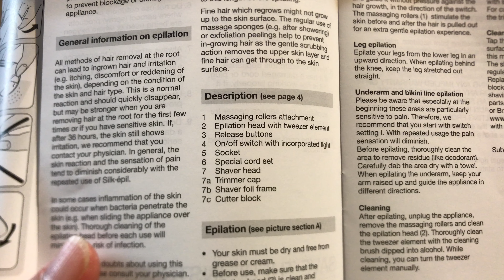Braun Silk epil 3-3270 Epilator - Unboxed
Braun Silk epil 33270 Epilator - Unboxed
Plain unboxing.  Reveals & removes fine hairs

- The 20-tweezer system is designed to removes hair at the root for weeks of smooth skin
- With 3 extras: shaver head, trimmer cap & massage cap
- 2 speed settings